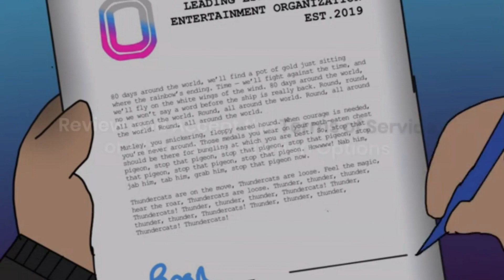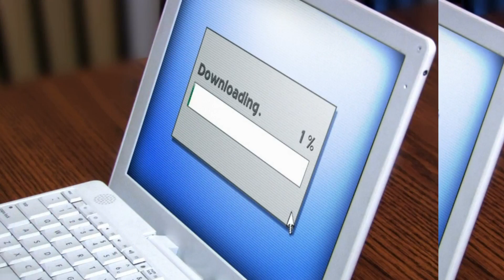How to install Mozilla Firefox Internet browsing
Mozilla Firefox, or simply Firefox, is a free and open-source web browser developed by the Mozilla Foundation and its subsidiary, the Mozilla Corporation. It uses the Gecko rendering engine to display web pages, which implements current and anticipated web standards

Get Firefox for Windows, Mac or Linux. Firefox is a free web browser backed by Mozilla, a non-profit dedicated to internet health and privacy

how to use Mozilla For free
Here is the download link from where you can download